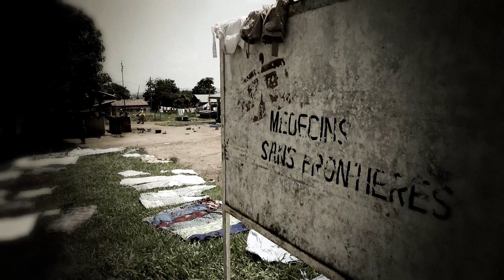A voice of hope for emergencies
Meet Merveil, a Doctors without Borders’ employee from the Democratic Republic of the Congo who wants to help change the world. As a child, Merveil was a victim of armed conflict. Today he works as a logistics supervisor for the humanitarian organisation that provides medical aid to vulnerable people in often very remote areas. Know more